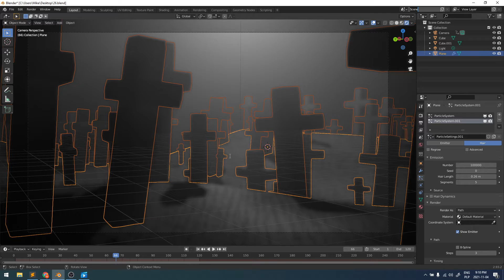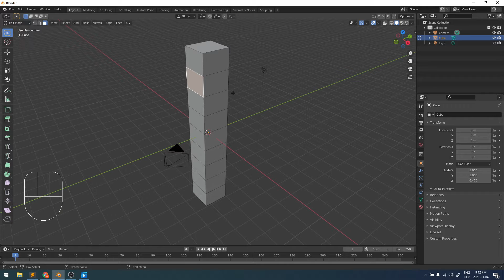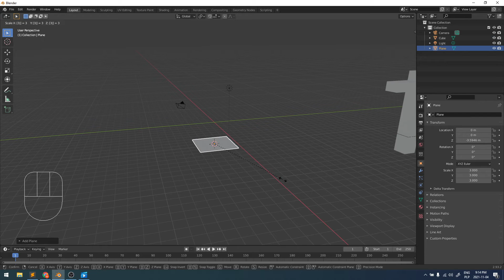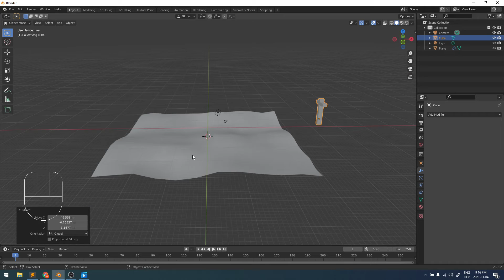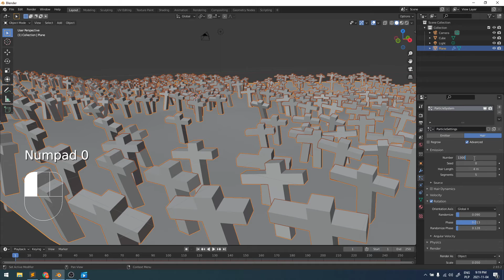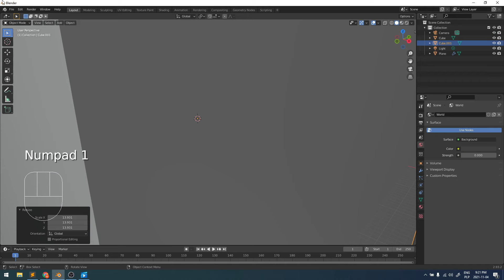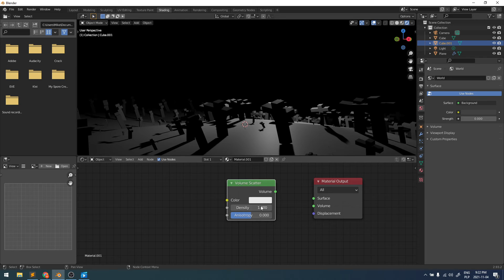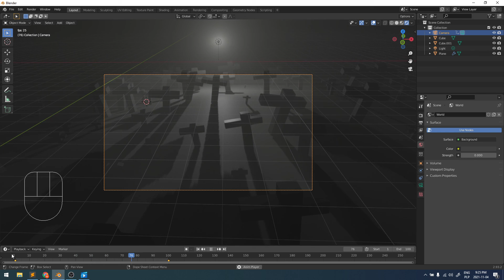26. Blender. Święto zmarłych.